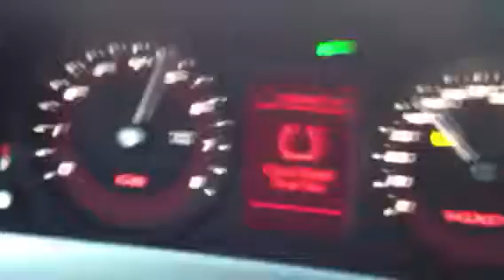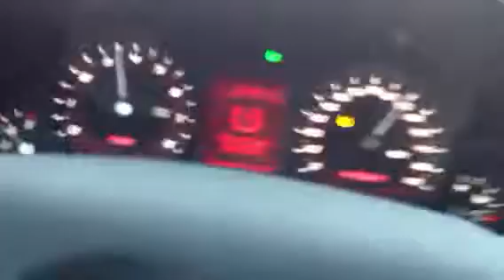JP GXP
Test drive